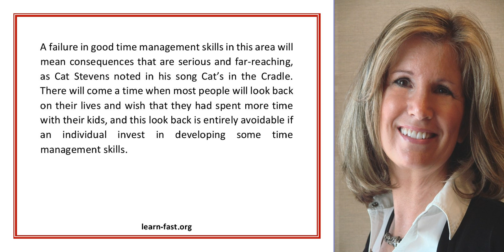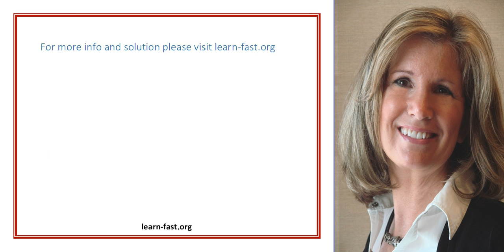The Necessity Of Time Management Skills